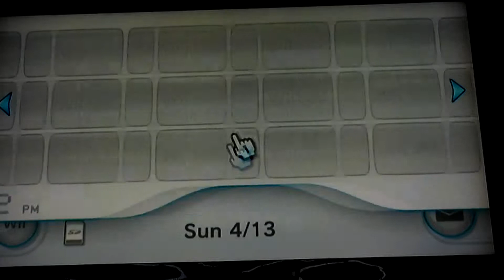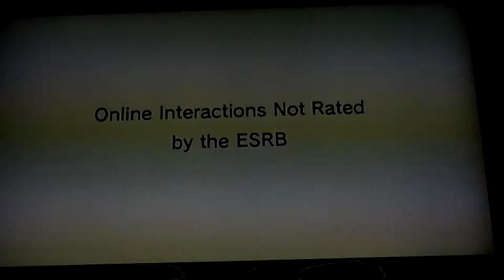[MKWii] Start-Up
Jonahs fault